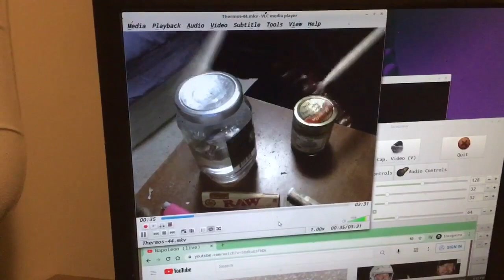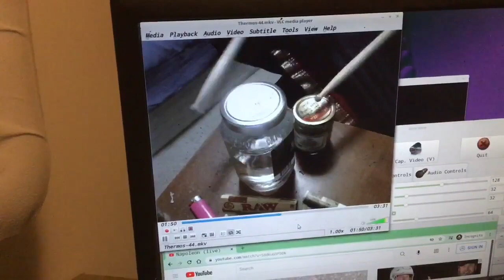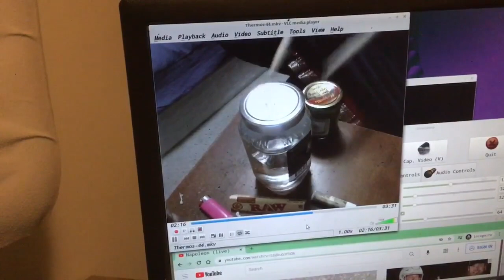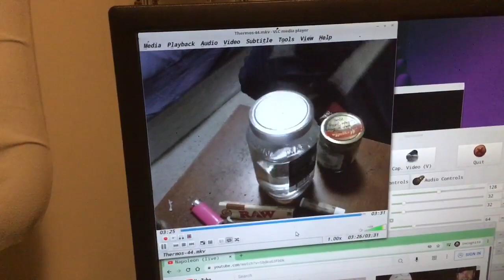On my homemade drumkit - "Napoleon" by Ani DiFranco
Listener's discretion advised.
I enjoy using culinary-related household objects and my desktop for drumming on. StewartCopeland is who I am learning drums from. Went well until I thought about how I was rocking it so well, and then my hands began to shake like crazy, with ego.
See comments section for my air-drumming before this, because "if you know where the beat is going to land, you can jump on it." Stewart Copeland quote.